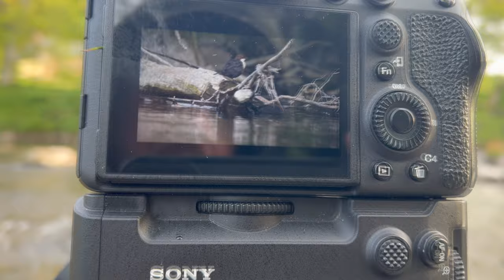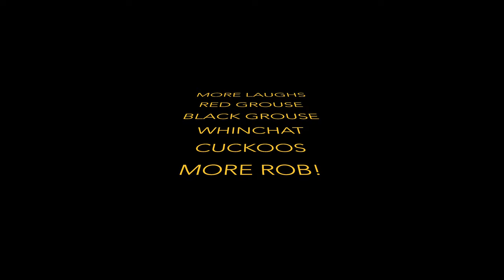WALES WALES WALES! - DIPPERS, the Mach Loop & KITES! Wildlife Photography with the Sony A1 (4K)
Wales is somewhere that I love - maybe one day, we will end up living there.

I recently spent 4 days in mid and north Wales in the camper van, with my good mate Rob Flemming, exploring the Elan Valley, Snowdonia National Park and the north Wales moors in search of the very best of Welsh wildlife. It's abundant, it's stunning and there is lots of it in this videos.

This video represents part 1 of our trip, taking in Dippers in the Elan Valley, the national bird of Wales, the Red Kite as well as a cold, blustery but incredible day spent at the Mach Loop near Machynlleth, photographing some awesome aviators.

Part 2 will come out next week, but for now, I hope that you enjoy,

Adam

Gear:
Sony Alpha 1
FE 200-600 G